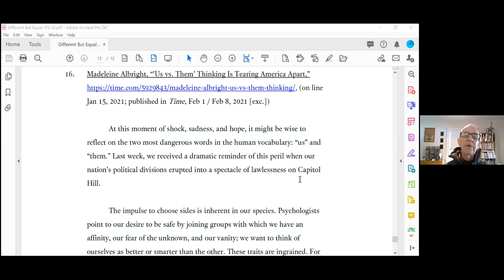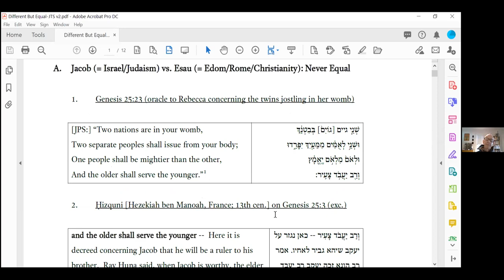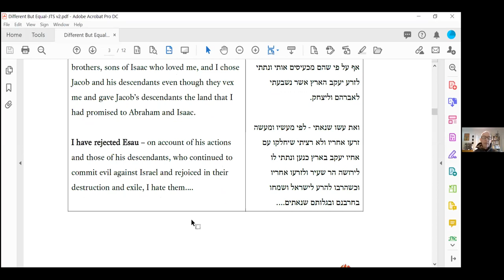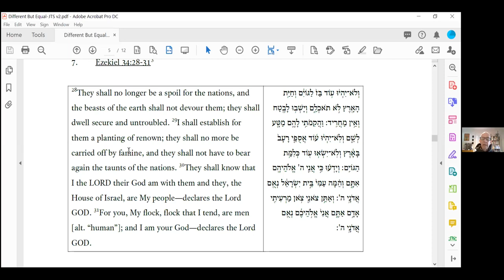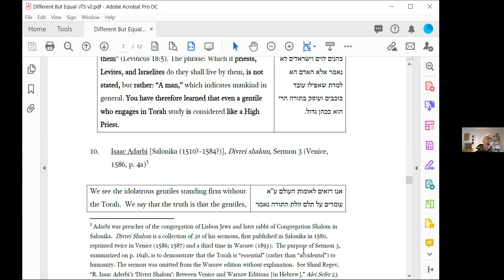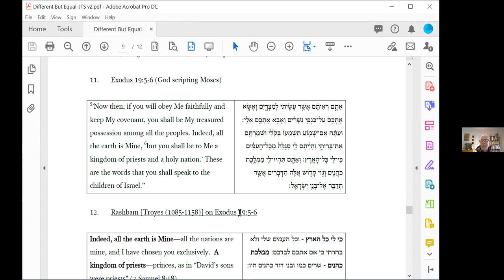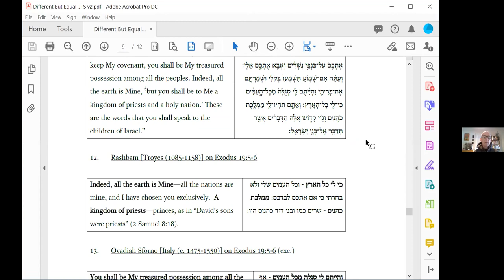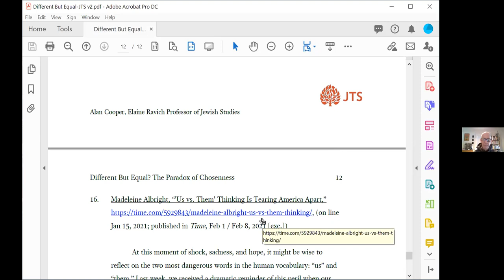Different But Equal? The Paradox of Chosenness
A webinar with Dr. Alan Cooper, Elaine Ravich Professor of Jewish Studies, JTS.

Part of Our Series "The 'Other' in Jewish Text and Tradition

Jewish conceptions of chosenness or election—rooted especially in the language of Exodus 19:5-6—traditionally were hierarchical, often asserting Jewish superiority over others. Such notions run afoul of modern ideas about social justice, typically anchored in egalitarian values that would have been alien to pre-modern authors. Is it possible to uphold a version of Jewish “difference” that is simultaneously non-hierarchical yet answerable to traditional sources?